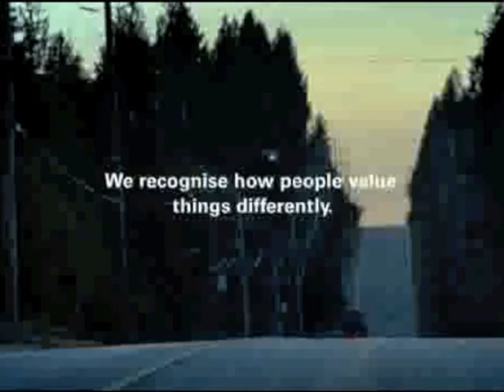Lumberjack remix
HSBC - valuing forests differently to the rest of us, huh?

Video - HSBC 'lumberjack' ad.
Pics - from the internet